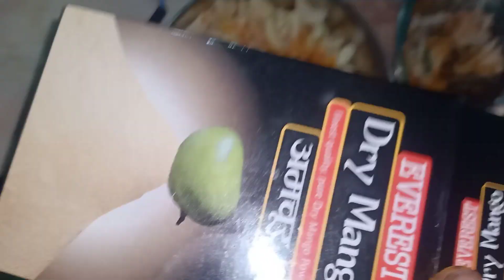Garlic pickle recipe/Lahsun ki anchar/Home made easy pickle recipe from Ajmira's kitchen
Garlic pickle recipe: Ingredients
Garlic 400gm,oil- 100 ml,salt to  be taste, turmeric powder -1tsp,red chilli powder -1tsp, amchur powder-4tsp, mustard seeds -2 TSP, lemon -4-5,